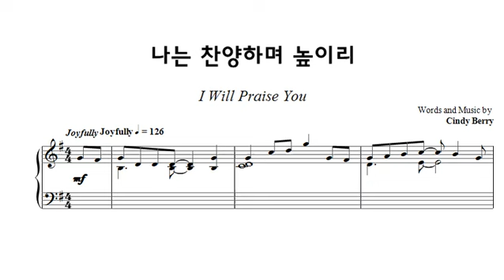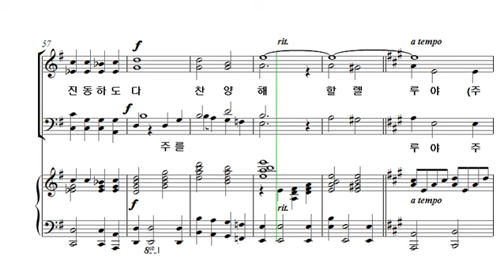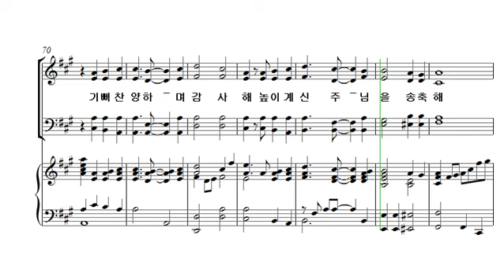[중앙아트] 하나님의 시선 12. 나는 찬양하며 높이리 테너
하나님의 시선
12. 나는 찬양하며 높이리 - Cindy Berry